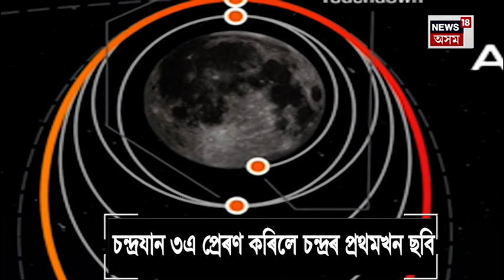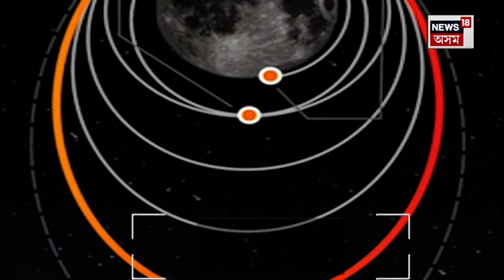Chandrayaan-3 Shares First Images Of Moon : জোনবাইৰ দেশলৈ ভাৰতৰ আৰু এখোজ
Chandrayaan-3 Shares First Images Of Moon : চন্দ্ৰযান ৩য়ে পঠালে চন্দ্ৰৰ প্ৰথমখন ছবি । জোনবাইৰ দেশলৈ ভাৰতৰ আৰু এখোজ। চন্দ্ৰযান ৩এ প্ৰেৰণ কৰিলে চন্দ্ৰৰ প্ৰথমখন ছবি। এই খবৰে আনন্দিত কৰিছে দেশবাসীৰ লগতে ভাৰতীয় মহাকাশ গৱেষণা সংস্থাক।

The Indian Space Research Organisation, or ISRO, has released the first images of the Moon as viewed by Chandrayaan 3 - India's third unmanned Moon mission. The Moon's cratered surface was captured by Chandrayan-3 after entering the lunar orbit on Saturday.